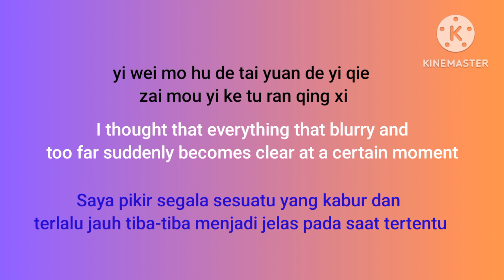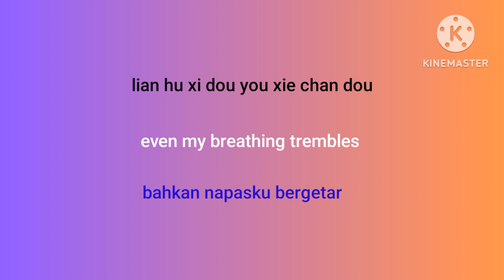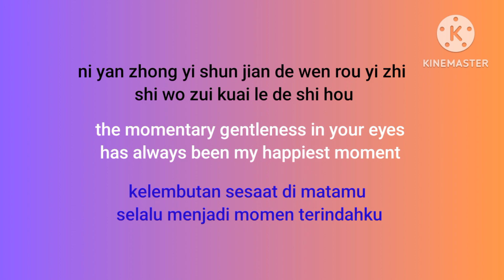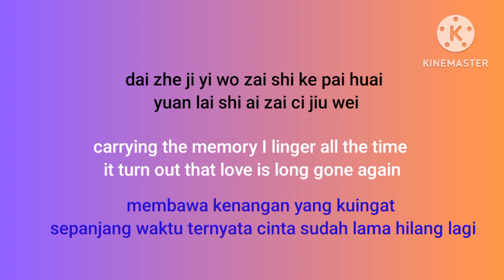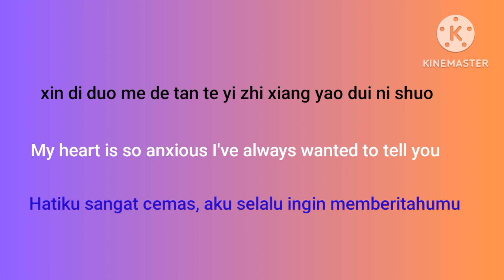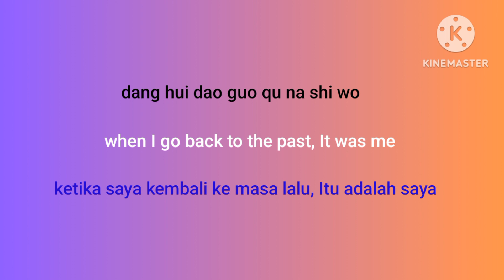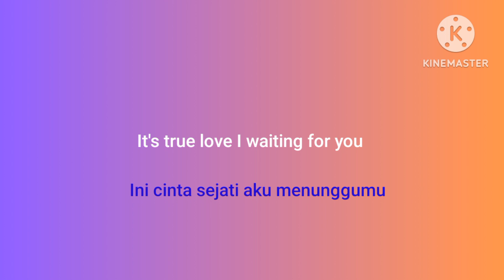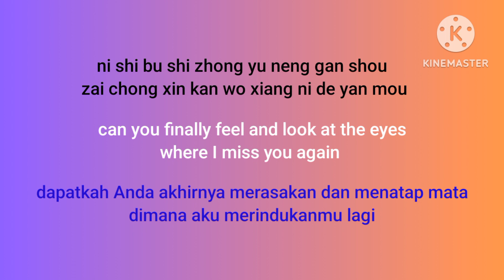The Reason Why I Miss You (想你的由) - 石杨 (Shi Yang) OST Here we meet again / Lirik terjemahan Eng/Ind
Song : The Reason Why I Miss You ( 想你的由)
Singer : 石杨 (Shi Yang)
Drama : Here we meet again

Helo Friends,
For your support ,Big Thank You Friend !